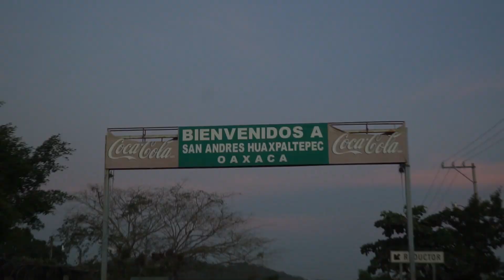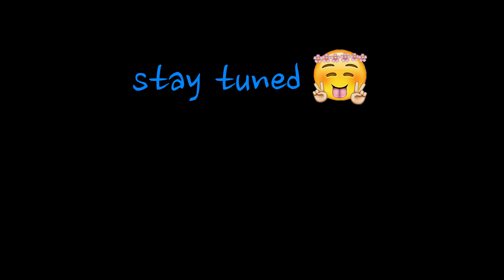Explore To Create - Handy verloren in Mexiko [Vlog 47]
zurzeit sind wir ein bisschen vom Pech verfolgt. Und als würde es nicht schon reichen hat Jacqui auch noch ihr Handy verloren.. nahja was solls es gibt schlimmeres :b

Ext. HDD

As we want to continue to travel the world as long as possible we're trying to find people around the world who like what we are doing and want to support us :-) every cent counts in helping to make our dreams possible! support us here: